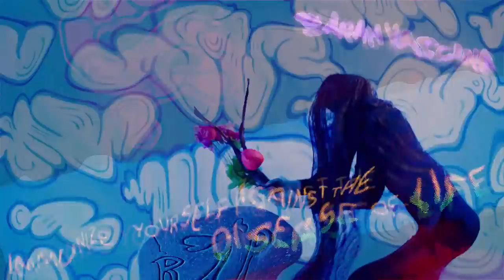The Sarah Vaccine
The Sarah Vaccine is a technicolor COVID nightmare from the twisted mind of Sarah Squirm.

Your government has failed you...but SARAH never will!!

CONTENT WARNING: excessive gore, poop, vomit, blood

Written and Directed by Sarah Squirm
Theme song by Leah Hennessey and Ruby Mccollister
Exec Produced by Chris Wade
Produced by Andrew porter
Co-produced by Eris Deo and Joe Holliday
Edited by Jonathan Kramer
Shot by Tyler Bradberry